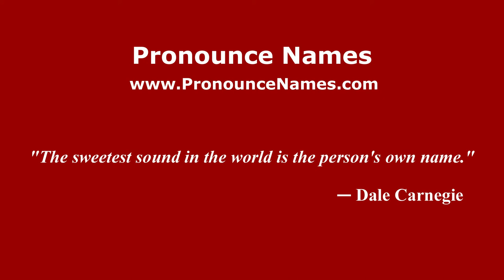How to pronounce Massimo Minetti (Italian/Italy) - PronounceNames.com